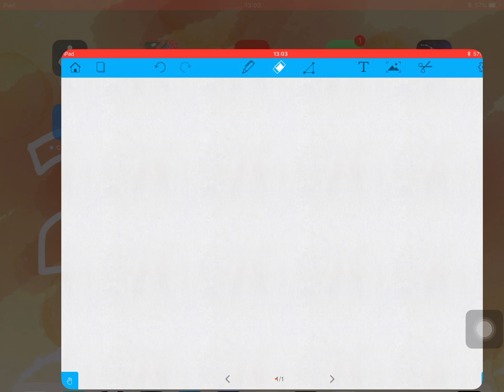แบบฝึกหัด 11.1 ข้อ 2 บทที่ 11 เคมีอินทรีย์ (เพื่อการศึกษา) เคมีเพิ่มเติม 5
แบบฝึกหัด 11.1 ข้อ 2 บทที่ 11 เคมีอินทรีย์ (เพื่อการศึกษา) เกี่ยวกับการเขียนสูตรโครงสร้างแบบย่อและแบเส้นและมุม
ติวฟรี สอนฟรี เรียนฟรี สอนเคมีฟรี YouTube ครูเต้ย สายฮา Facebook Fanpage คณิตวิทย์เทคโนสายฮา #